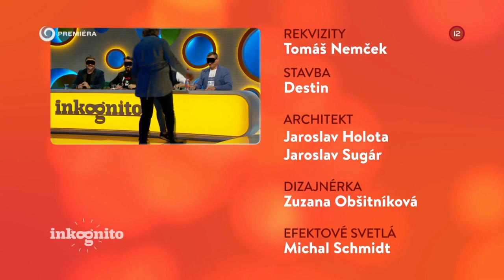Tajný hosť Gabika Škrabáková (INKOGNITO)